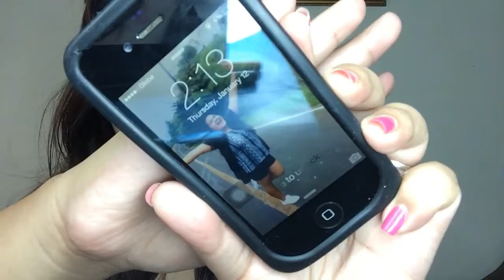MISSHA M MAGIC CUSHION REVIEW | MISS DANE MATRO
HELLO GUYS! Here's my MISSHA M MAGIC CUSHION REVIEW. Hope you'll find this helpful.

FAQ
Cameras I used: IPhone4 and IPad mini 2
Editor: IMovie and Filmora

Always remember to LOVE yourself and ENJOY life.

LOVELOTS,
MISS DANE MATRO